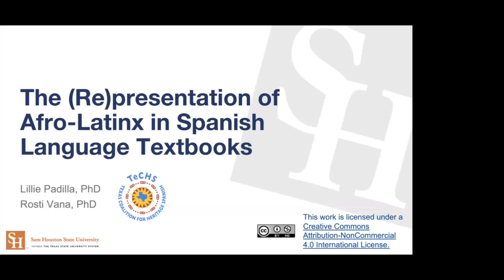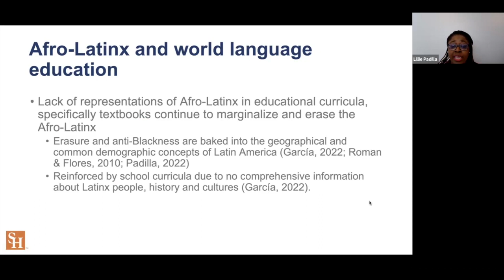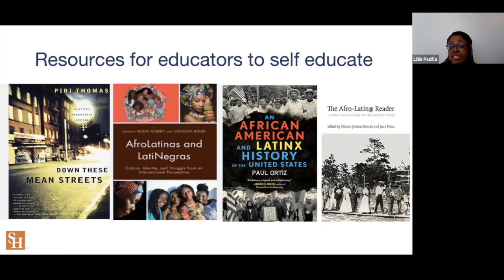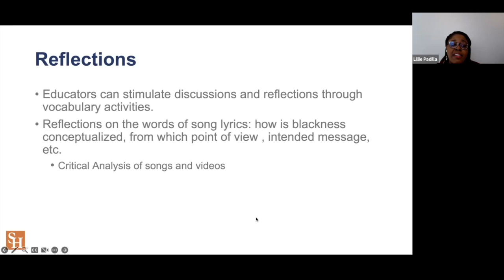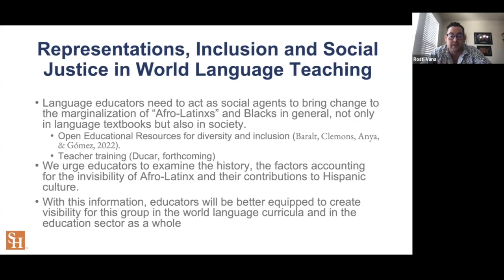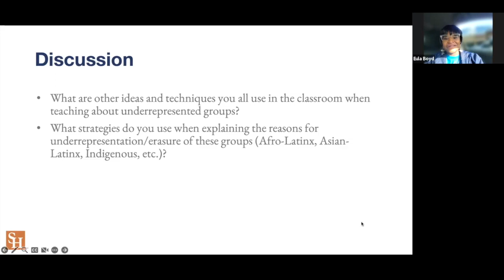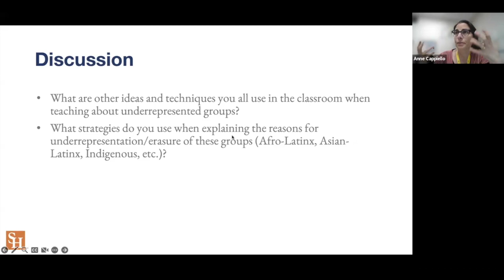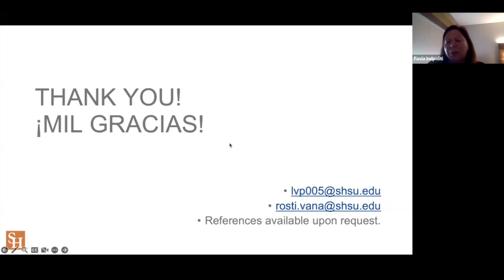The (Re)presentation of Afro-Latinx in Spanish Language Textbooks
This webinar is entitled "The (Re)presentation of Afro-Latinx in Spanish Language Textbooks" is our April 2023 SHL Hangout Webinar.

Presenter: Dr. Lillie Padilla - Sam Houston State University.
Presenter: Dr. Rosti Vana - Sam Houston State University

TeCHS Team:
Dr. Flavia Belpoliti - Project Co-Director (Texas A&M University—Commerce)
Dr. Jocelly Meiners - Project Co-Director (The University of Texas at Austin)
Marco Pevia - Community Moderator (The University of Texas at Austin)